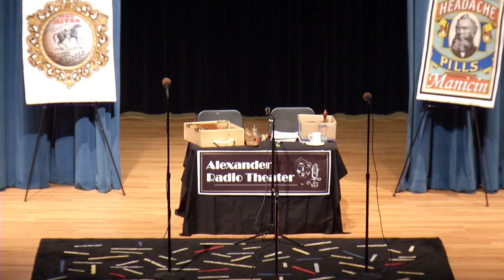Alexander Radio Theater - Mystery Project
Recorded Thursday, May 7, 2015 at the Alexander Central High School Auditorium